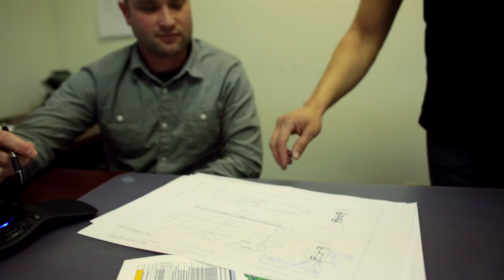Aerostructures Assembly and Machining in Progress - Aerospace Engineering Corp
Aerostructures Assembly and Machining in Progress - Aerospace Engineering Corp. We have been in business since 1978 and we have satisfied aerostructure, ground support equipment, machining and assembly requirements for prime contractors like Boeing, Lockheed Martin and more.